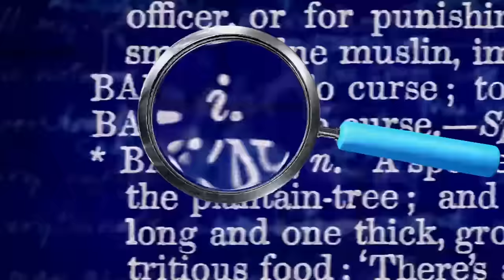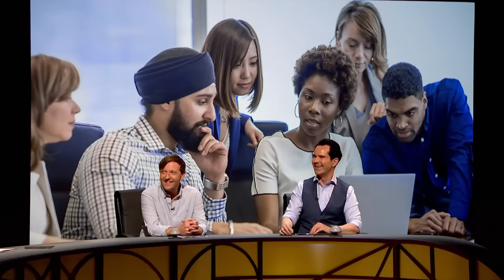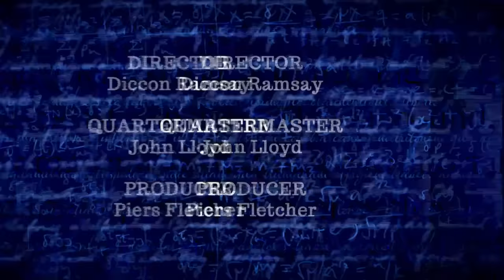QI Series 18 XL: Quiet | With Jimmy Carr, Andrew Maxwell and Sara Pascoe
QI Series 18: Quiet | Episode 10 with Jimmy Carr, Andrew Maxwell and Sara Pascoe